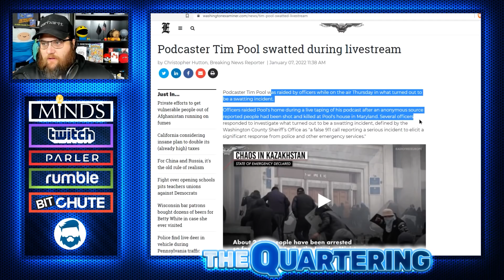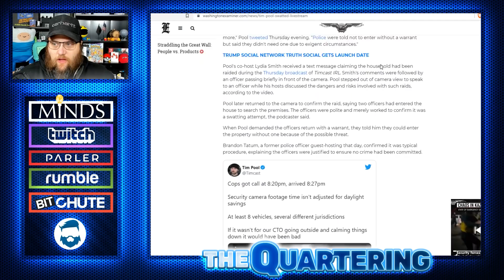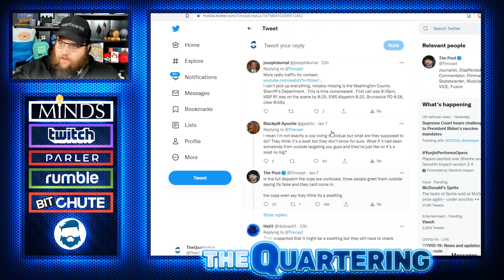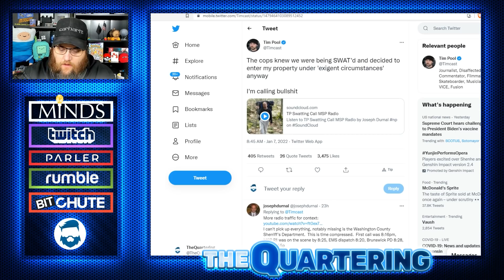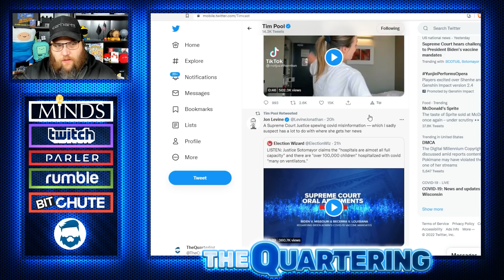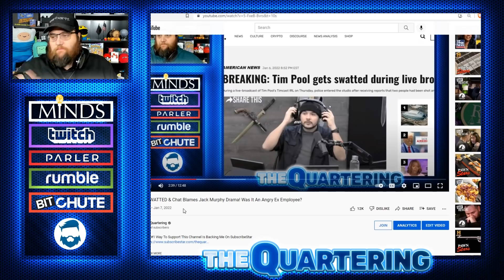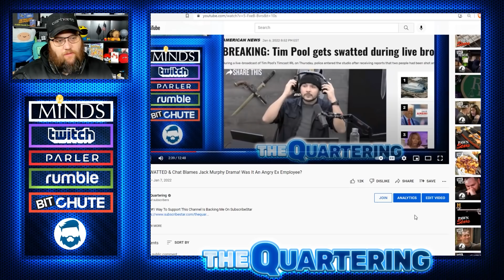Tim Pool KNOWS Why He Was Swatted & Law Enforcement May Be In Big Trouble!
Tim Pool Knows Who Swatted Him!